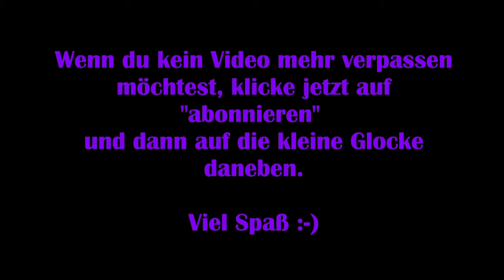New World #01 – Die Verderbnis [Let‘s Play] [Deutsch] 2K